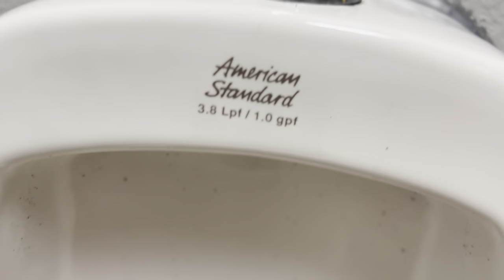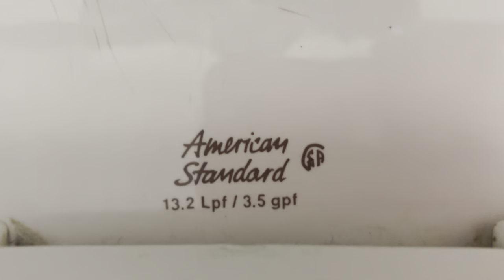5,022. Printscape Arena at Southpointe Men’s Restroom Reshoot